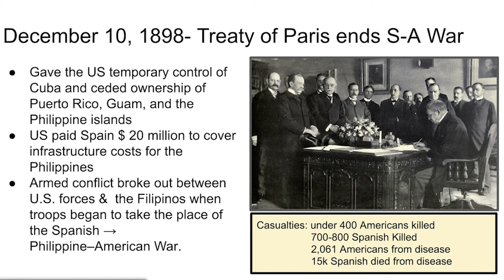How the United States Choose Philippines?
The U.S.-Philippines relationship, rooted in the aftermath of the 1898 Spanish-American War and formalized through the Treaty of Paris, has evolved from a colonial dynamic to a strategic partnership shaped by historical, geopolitical, economic, and cultural factors. Following the brutal Philippine-American War, the U.S. imposed colonial rule, leaving a lasting impact on the Philippines' political and social structures. Despite gaining independence in 1946, the Philippines' strategic location has kept it central to U.S. military and economic interests, particularly as tensions with China rise in the Asia-Pacific region. This relationship is bolstered by mutual defense agreements, economic investments, and strong cultural ties, including the influence of the Filipino diaspora in the U.S. Today, the U.S.-Philippines alliance remains vital for regional stability, underscored by joint military exercises and strategic initiatives aimed at countering China's ambitions in the South China Sea, reflecting both nations' commitment to maintaining their enduring partnership amidst shifting global dynamics.

0:00 How US Choose Philippines?
0:36 Historical Context
2:20 Strategic and Geopolitical Considerations
4:04 Economic Interests
4:04 Cultural and Social Factors
9:21 Political and Diplomatic Relations
10:36 Contemporary Issues and Challenges
12:00 Conclusion